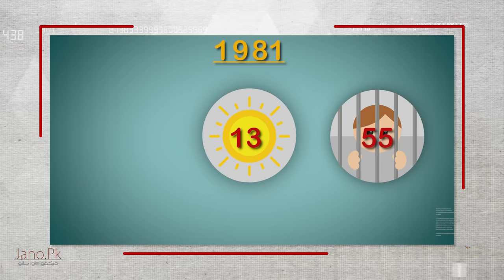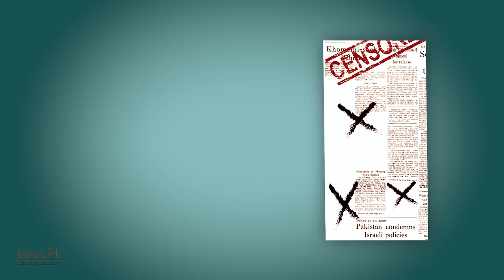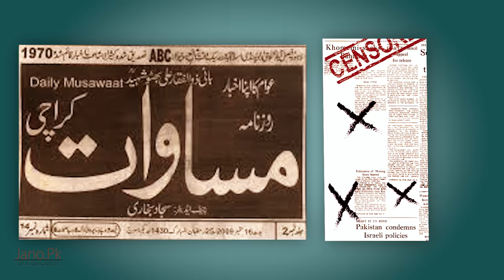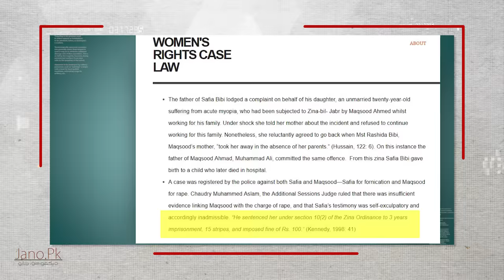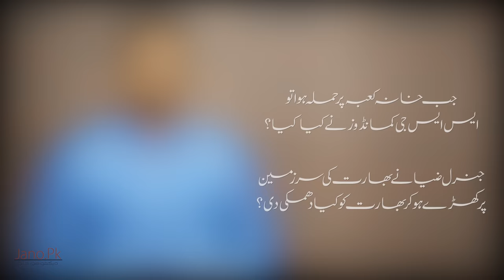History of Pakistan #10 | When Bhutto's Hijacked PIA plane | Faisal Warraich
HistoryOfPakistan Episode 10
What happened when Sons of Bhutto hijaked PIA plane and took it to Kabul then Damascus Syria. Its 1977 era after ZA Bhutto's hanging. Now 10th, 11th, 12th and 13th episodes will be on ZIa's era because its very thrilling and moving era of Pakistan's history. USSR now Russia, USA, Saudi Arabia and Pakistan all were playing the great game in Afghanistan. Here's you'll find all the story in brief.

History of Pakistan #9 Urdu Hindi | When Zulfikar Ali Bhutto managed to release 90K PoW from India

Must share your thoughts in comments